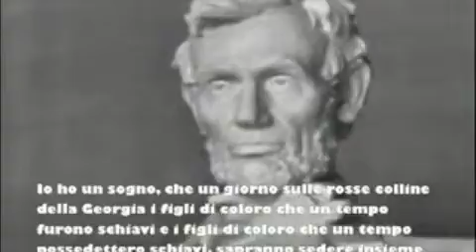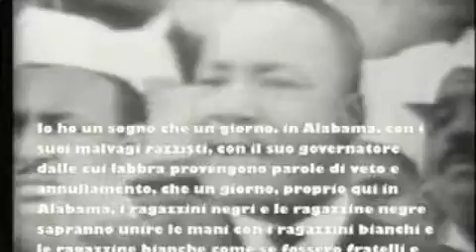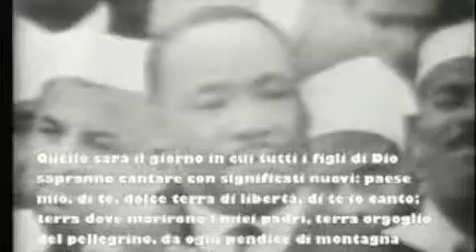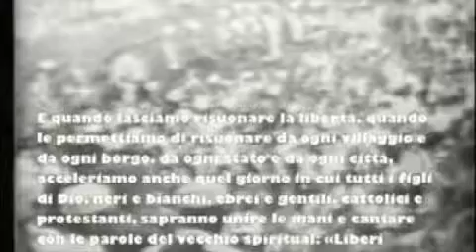MARTIN LUTHER KING - 2008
BLACK BROWN AND BEAUTIFUL